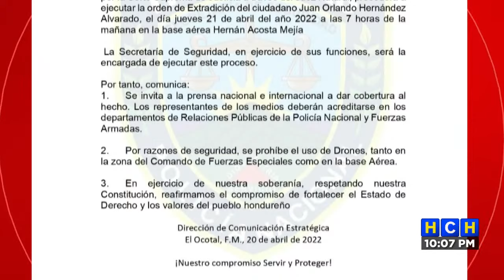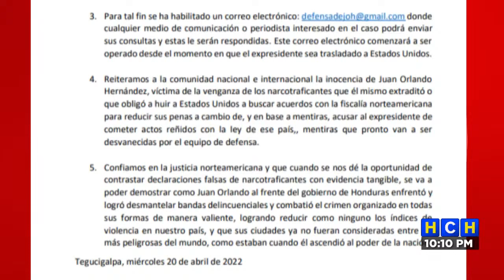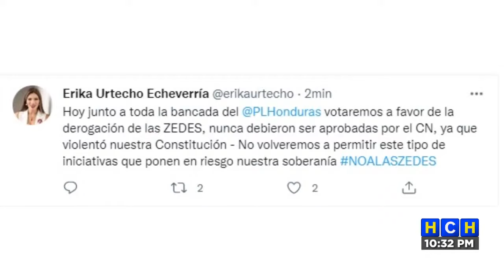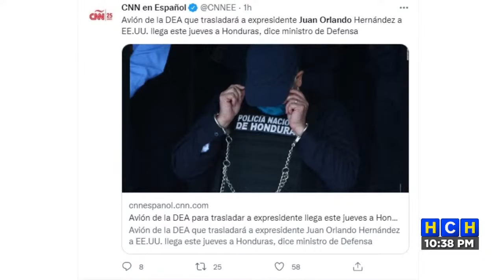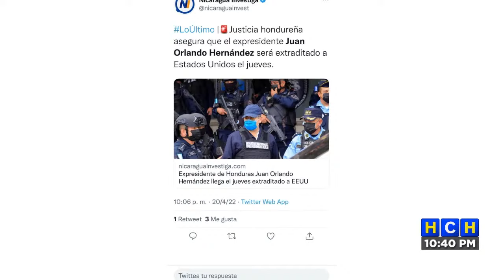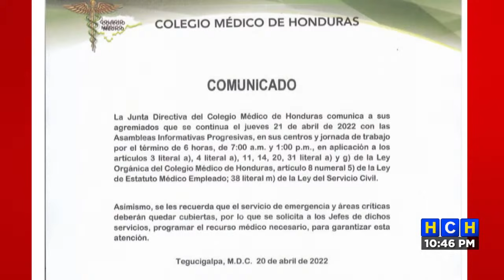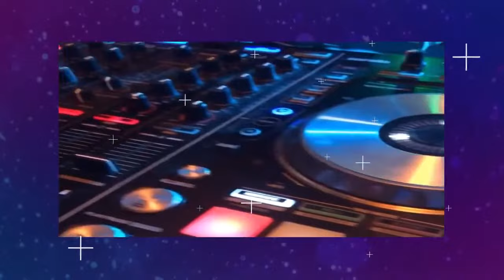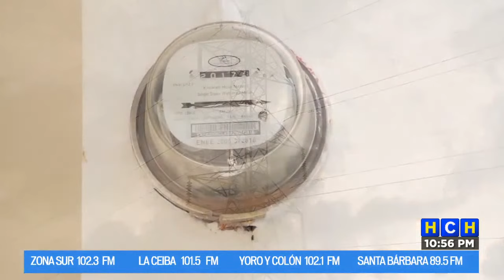HCH Medianoche 20/04/2022